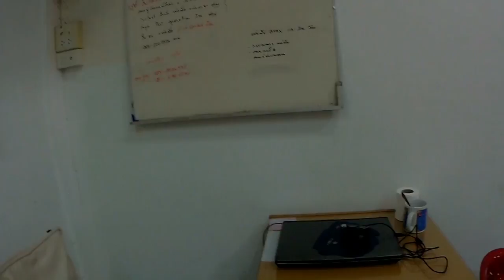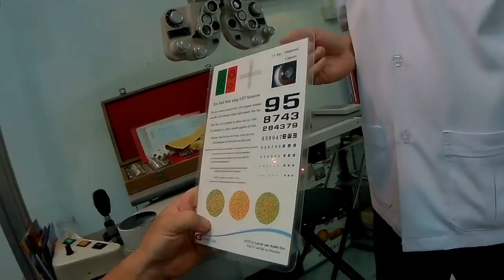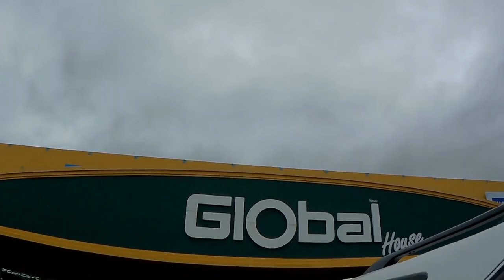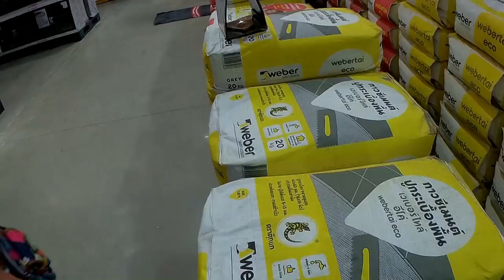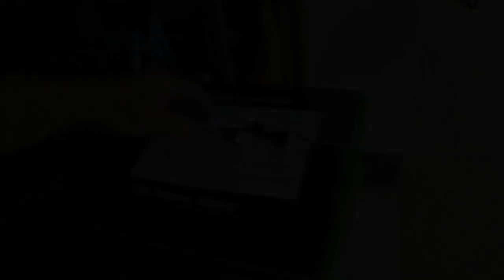Vlog#211 Prescription Glasses or Pressure Washer?????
Going to go get a Thai style Eye exam. Paige gets her belated birthday present.
Going to the big town of Nahkon Phanom for some shopping and fun.
Take a look at a Thai eye exam and some power tools.